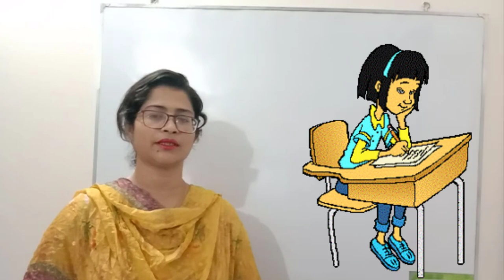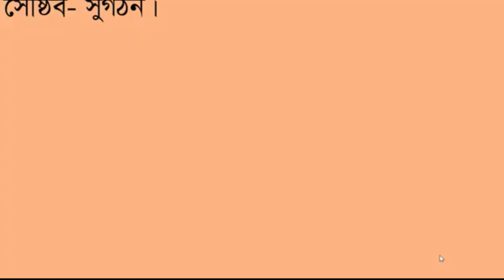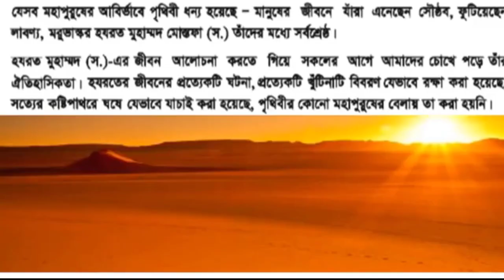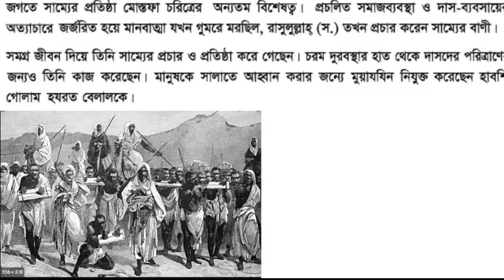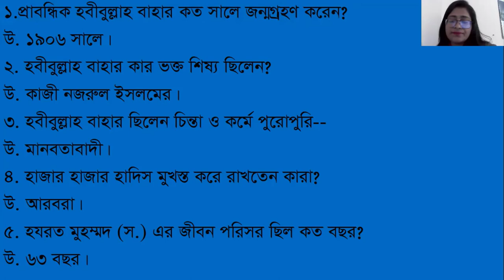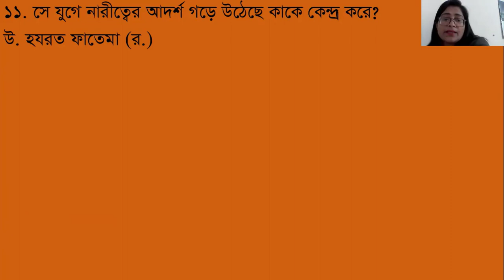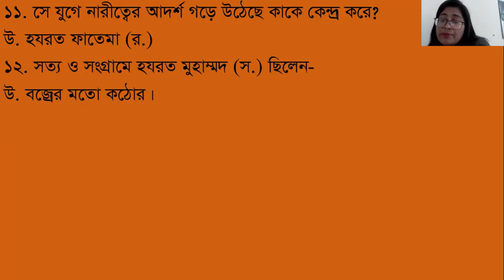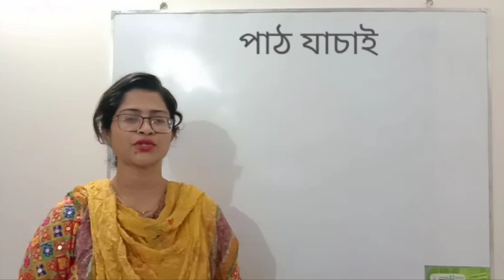21 VII EM Bangla 14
Subject- Bangla 1st paper (Moruvashkor)
Teacher`s name- Fatema Akter, EM, Sector-14